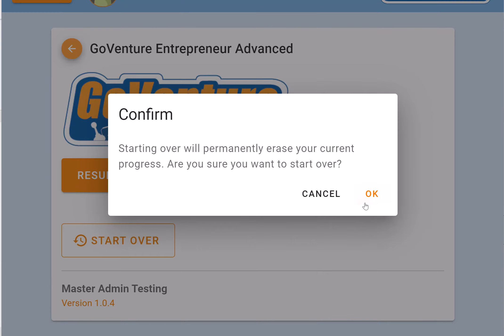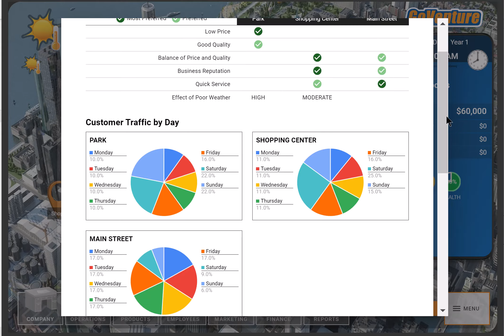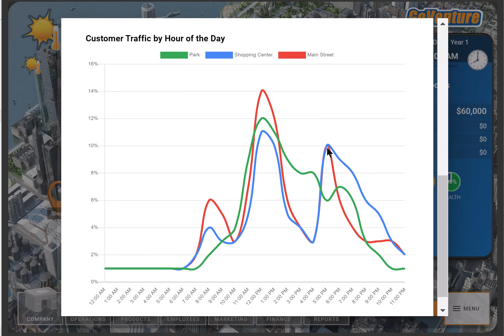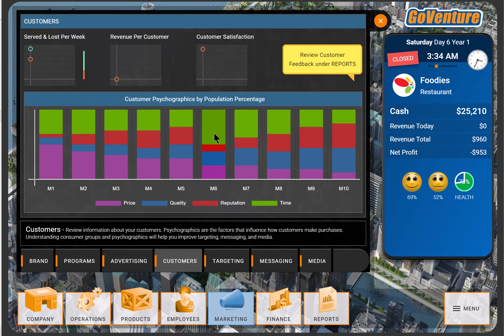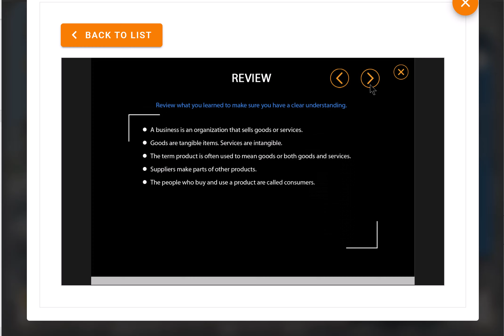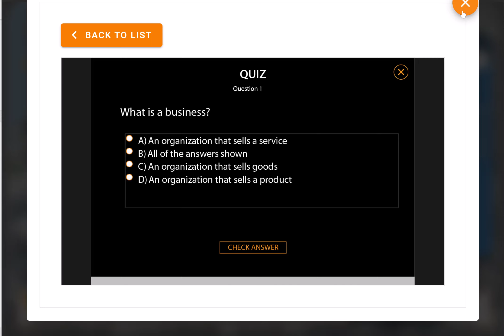Watch Me Play the GoVenture Entrepreneur Business Simulation Game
all right here we are in the big city now before i was actually able to get to this big simulation here we